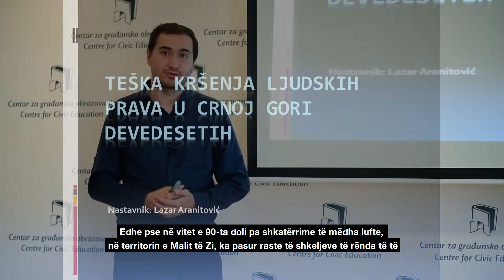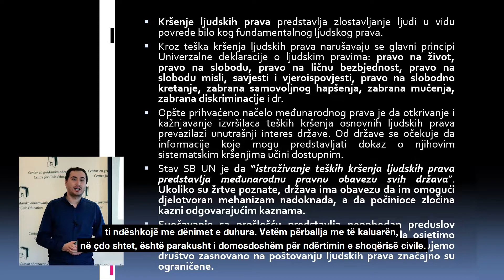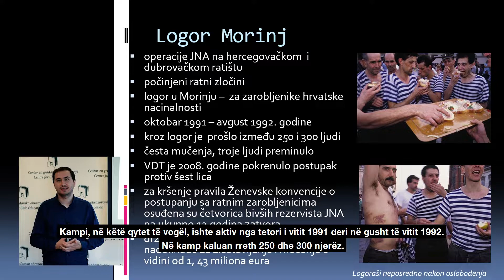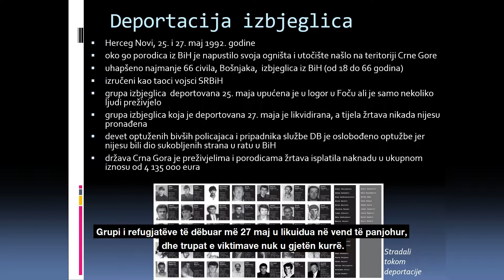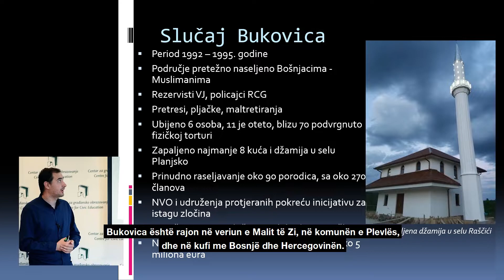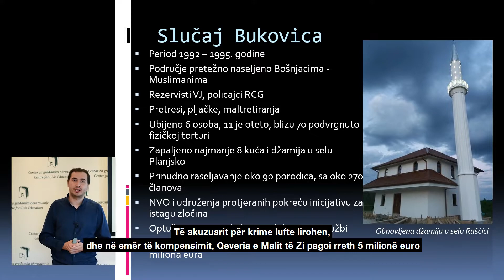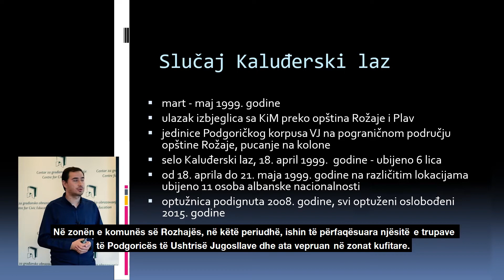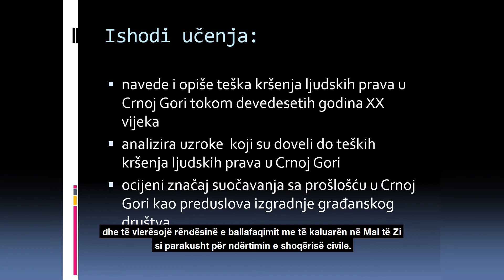Shkeljet e rënda të të drejtave të njeriut në Mal të Zi në vitet e 90 ta